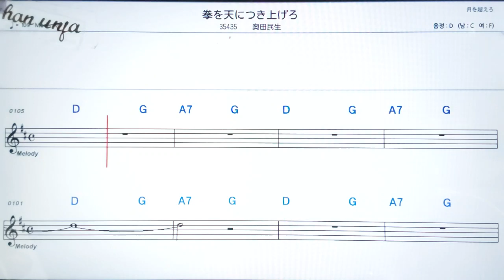코쿠시오텐니쯔키아게로/오쿠다타미오🤞日本の歌,일본노래.한,일 동시 독음 발음 표기💖악보, 코드, ,,Karaoke*카라오케 반주